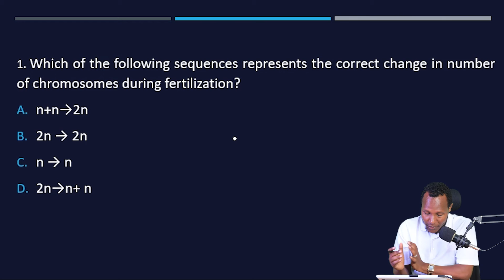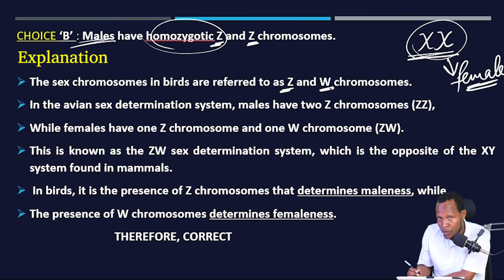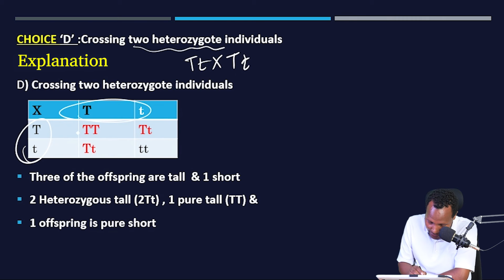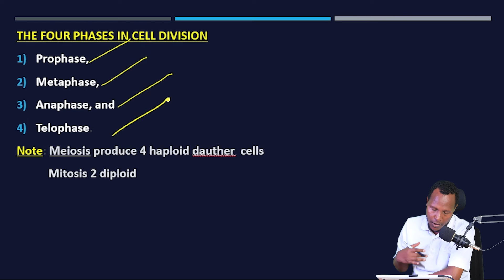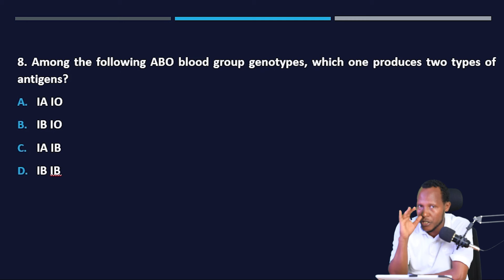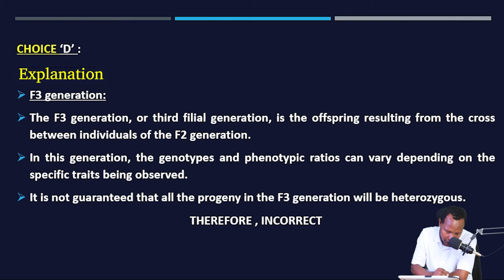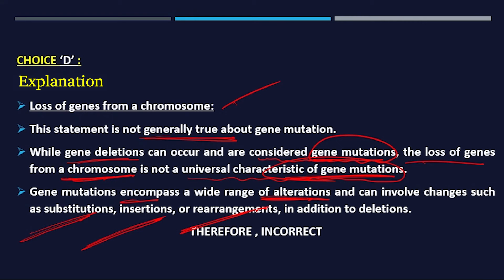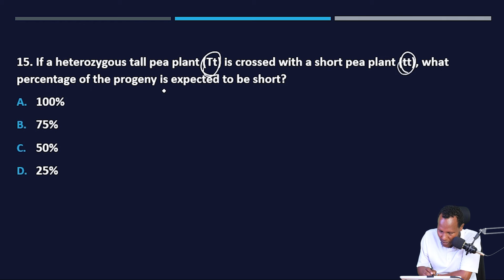Genetics UEE 2007-2015 with an Amazing Explanation | Grade 11 Unit 4 part 1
Grade 11 Biology Unit 4 Genetics UEE  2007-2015 UEE with Amazing  Explanation  | Grade 11 Unit 4 part 1